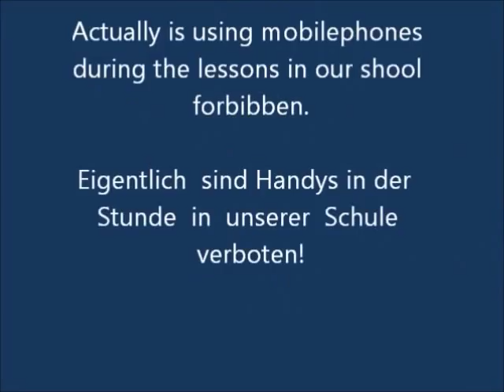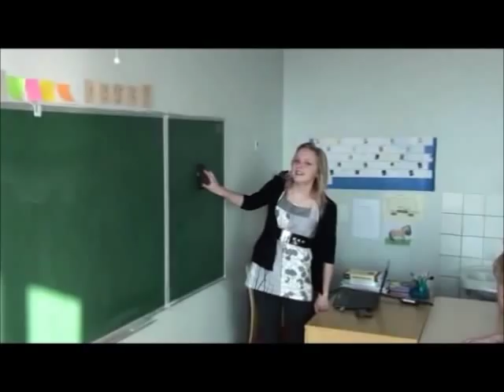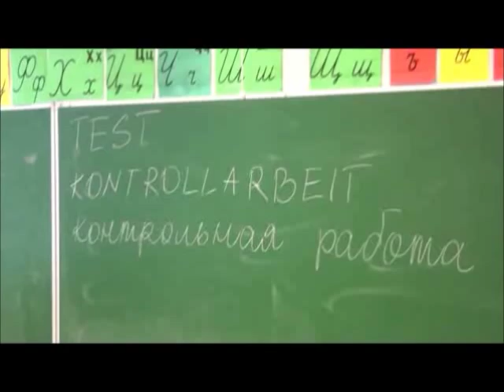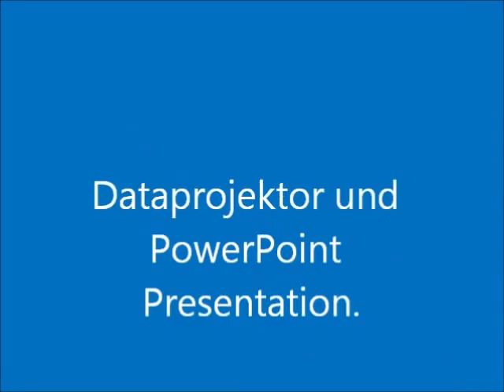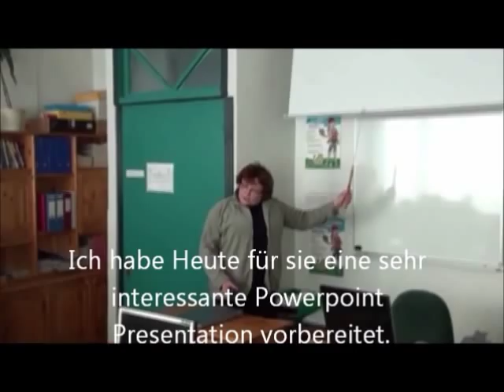it film õige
Comeniuse projekt